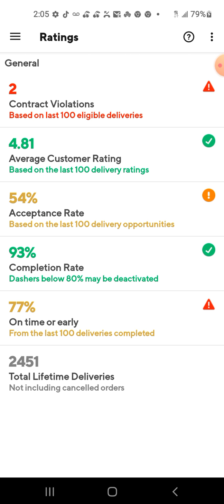doordash drivers never pick up a $3 order in the hood, 😪Columbus